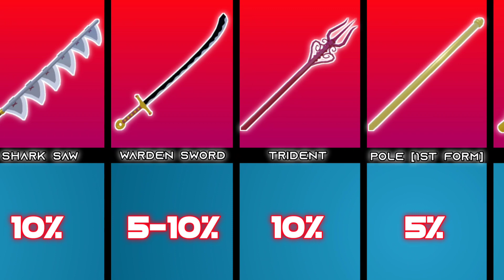[Blox Fruits🔥] All 1st Sea Accessories Drop Chance | NonX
In this video, i'm gonna show you all first sea accessories drop chances in blox fruits.